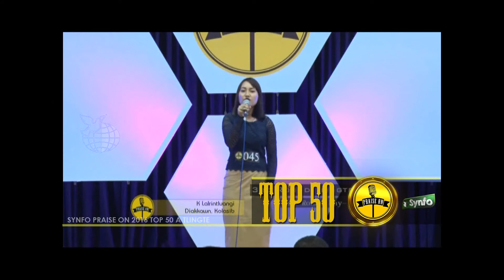K Lalrintluangi, Diakkawn Kolsib (Praise On 2016 Top 50)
Praise On 2016 Top 50
K Lalrintluangi, Diakkawn Kolsib

PRAISE ON 2016 Organised by SYNFO
in collaboration with Inkspot Digiprint Solutions
CL Paper, Kulikawn
Hlunbuang Store, Bara Bazar
Trade Centre, Chanmari
MD&D Enterprise, Peter Street, Khatla
Music Home, Chanmari